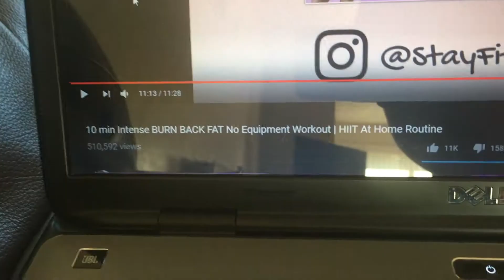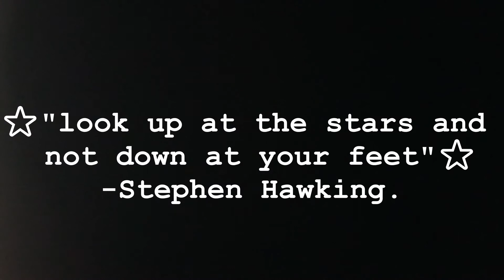Hot Weather and Hayfever 🌳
Hi,

This week was a super boring week and i didn't go out much because my hayfever was just awful :(